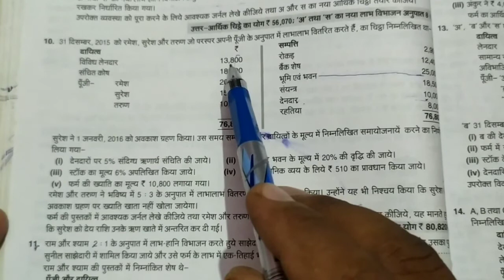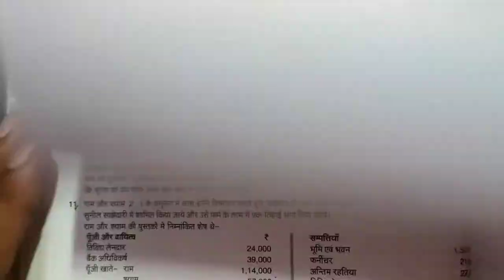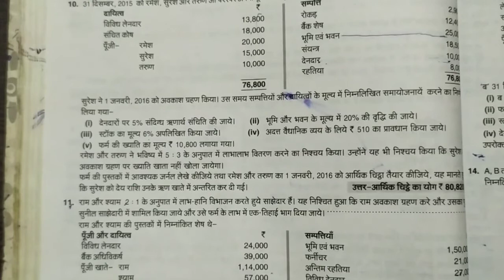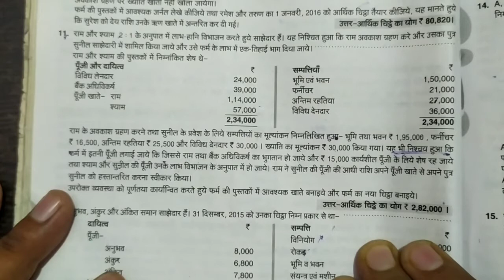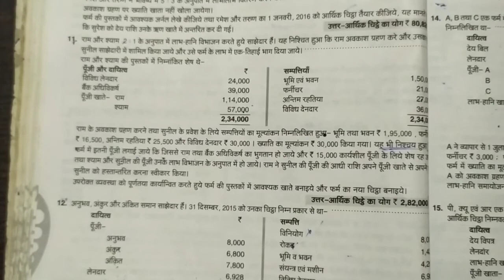कक्षा 12 साझेदारी - अवकाश ग्रहण Q. No. 10 &11